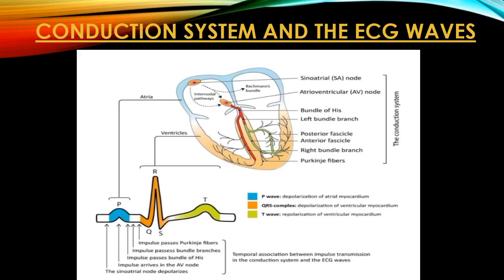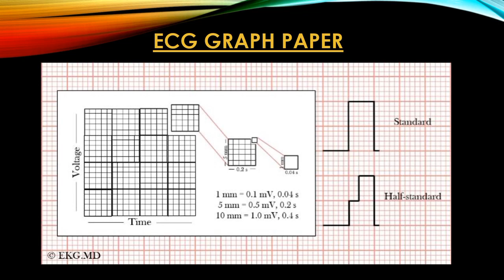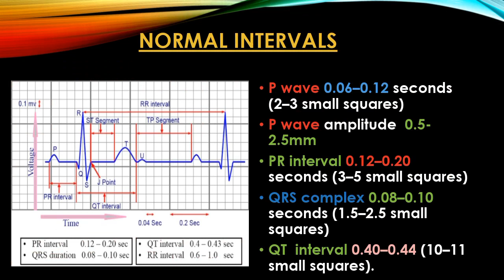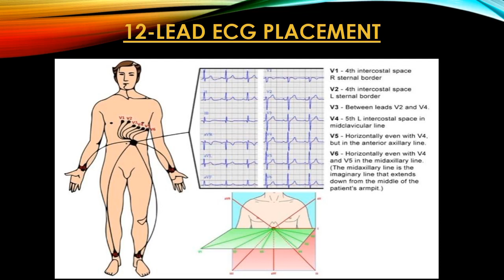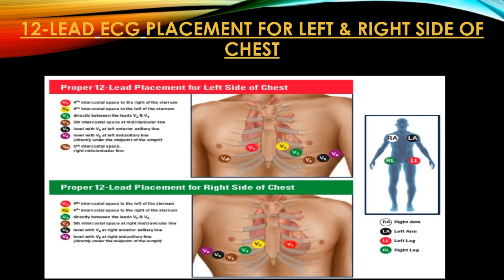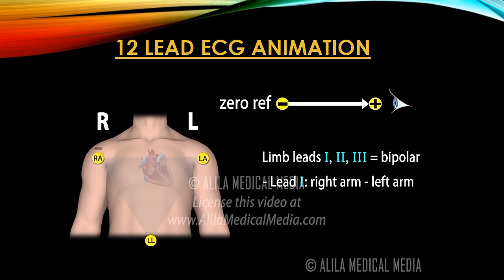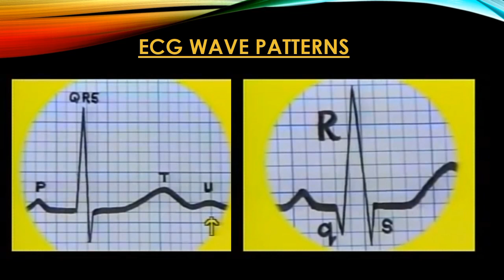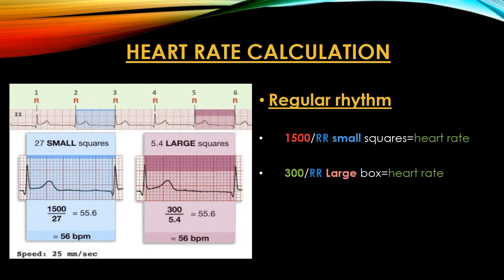How to Learning ECG Basic Part 2 learning thought Tamil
ECG Basic part 2 Learning through Tamil for medical students and paramedics & staffsECG - Basic PQRST Terminology learning through Tamil

What is the electrocardiography (ECG/EKG),ECG is a wave to measure the electrical activity for the heart

How to Read ECG, How to Read 12 ECG basics and clinical ECG interpretation, ECG easy diagnosis easy way of finding 12 ECG ACLS Rhythms and ECG finding, arrhythmia, heart Blocks, heart rate calculation,ST elivation changes,ST depression ECG and changes,STEMI EVOLUTION,NonSTEMI, heart attack, bradycardia, tachycardia SVT , ventricular hypertrophy , ventricular tachycardia, Atrial flutter Atrial fibrillation, Myocardial Infarction,My cardial ischemia ECG ECG Learning through Tamil